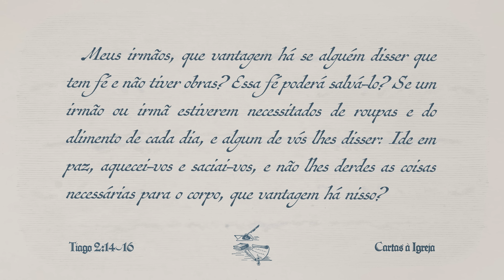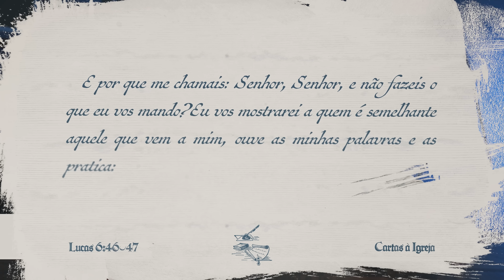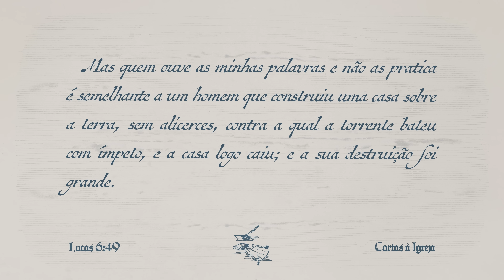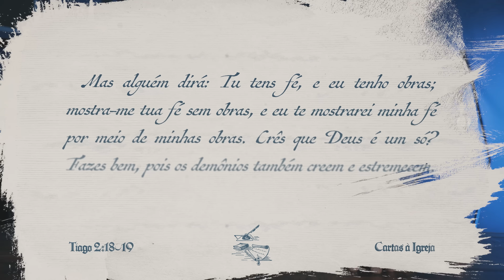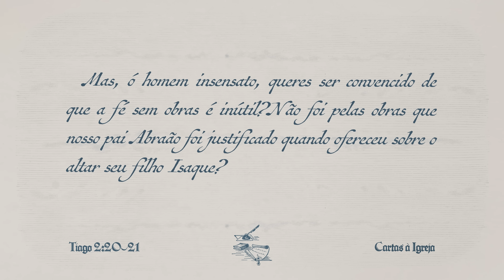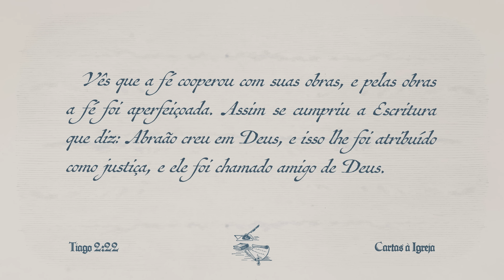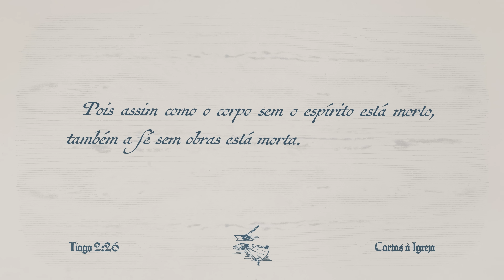A Fé Sem Obras é Morta